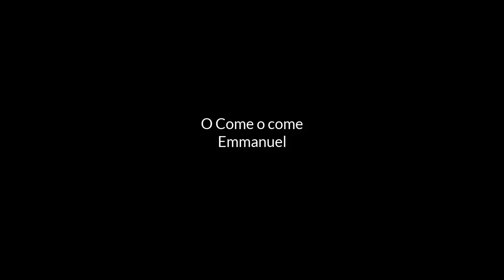December 2, 2018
Homily